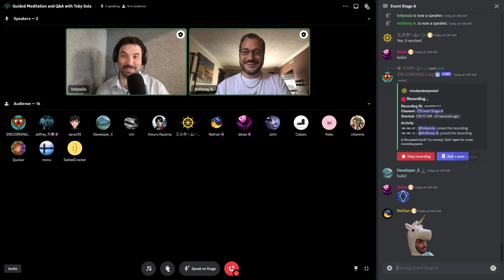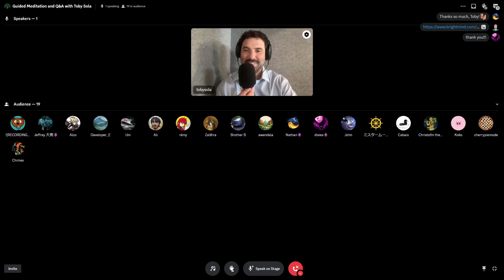Decision Making | Guided Meditation and Q&A with Toby Sola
Toby Sola, senior meditation teacher and creator of the Brightmind meditation app, joins the Meditation Mind community on Discord for a guided meditation and Q&A based on the theme "Decision Making." Learn how to use meditation to make better decisions, gain an experiential understanding of the components of self (mental talk, mental image, and emotional body sensation), and get a new perspective on a current work or life decision.

00:00 - Start
00:18 - Getting the stage up and running
01:18 - Toby notices the server emojis
02:46 - Moving on to introductions
02:53 - Anthony introduces himself
03:30 - Toby introduces himself
03:41 - Impetus for the event
04:00 - Introducing the workshop - why "decision making"?
06:13 - Guided meditation begins
07:01 - Settling in
07:40 - Choosing a decision
09:12 - Creating "I will" and "I will not" phrases
10:24 - Repeating the "I will" statement internally
11:29 - Listing reasons supporting the "I will" statement internally
15:30 - Repeating the "I will not" statement internally
16:27 - Listing reasons supporting the "I will not" statement internally
19:10 - Switching to using the imagination
19:40 - Imagine results of choosing the "I will" statement
23:33 - Imagine results of choosing the "I will not" statement
27:13 - Exploring the emotional body
27:56 - Listening to the body's response to the "I will" statement
30:48 - Listening to the body's response to the "I will not" statement
32:45 - Noticing where you stand regarding the decision
34:02 - Feel good - celebrating your effort
37:13 - Guided meditation ends
37:50 - Moving on to Q&A
38:43 - Anthony wants peanut butter
39:49 - Late joiner asks about the method
40:28 - "Does meditation make you sleepy?"
43:20 - "Can we get a text roadmap of the practice?"
44:26 - "What was the timing? It felt long."
46:17 - "Do you think about emotions/thoughts of others involved in the decision?"
48:27 - "Can meditation help me lower my breathing rate and heart rate?"
52:39 - "I still get sleepy with eight hours of sleep and a cup of coffee."
53:30 - Toby gets really excited about caffeine
54:00 - Considering the possibility of a sleep disorder
55:09 - "Meditation is harder when I spend more time on devices. Do you have any advice?"
58:21 - "I used the meditation to confirm a decision I'm mostly sure about."
01:01:38 - Running out of time
01:02:00 - Wrapping up
01:02:14 - Brightmind one-month free trial for the Meditation Mind community
01:03:00 - Goodbyes
01:03:11 - ???